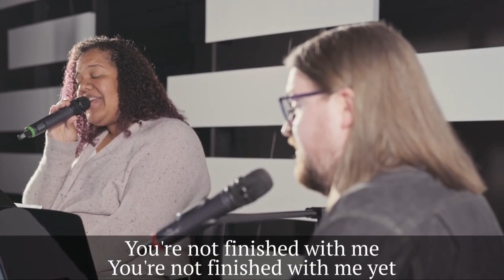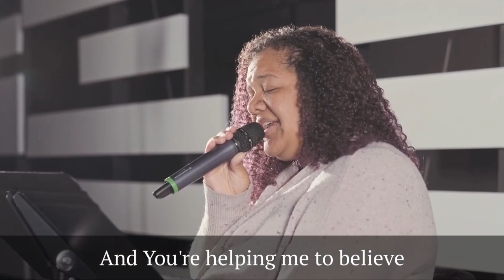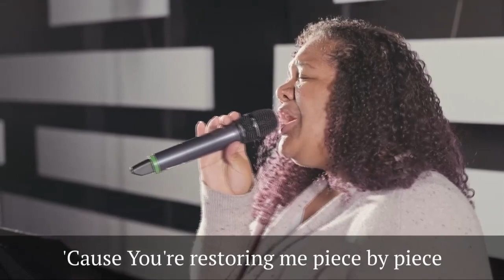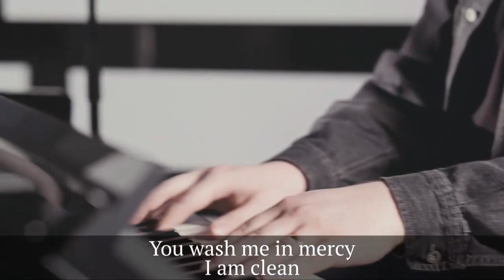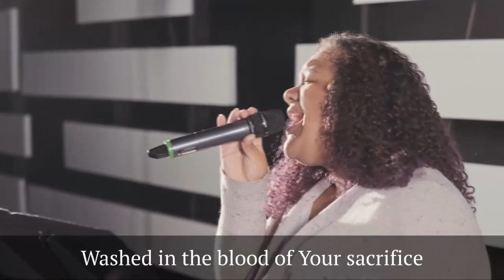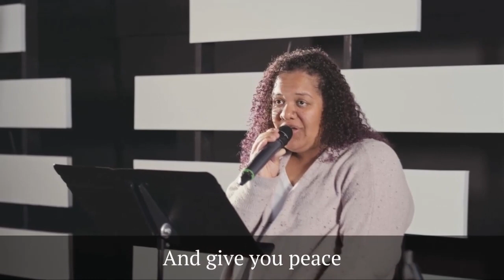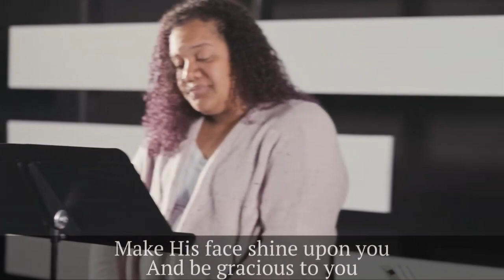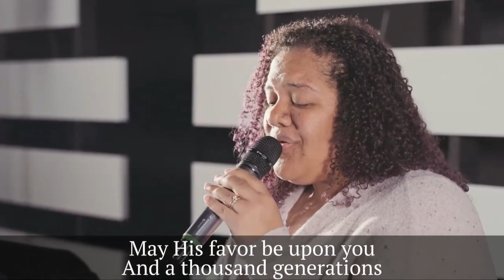2022-04-19 Community Chapel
Community Chapel (Archive)